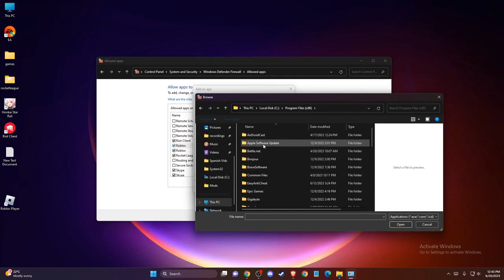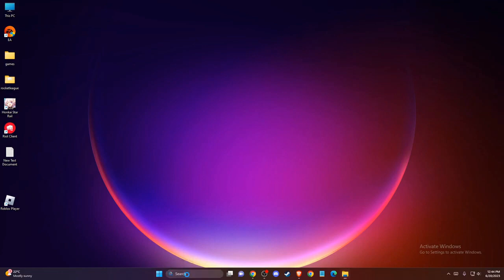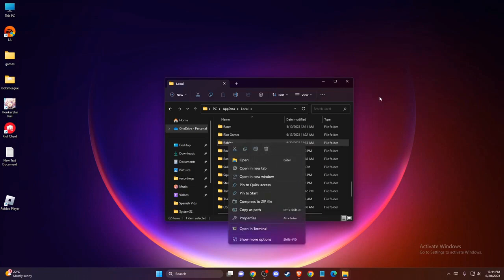Cómo Reparar el Error de Inicialización de Roblox 4